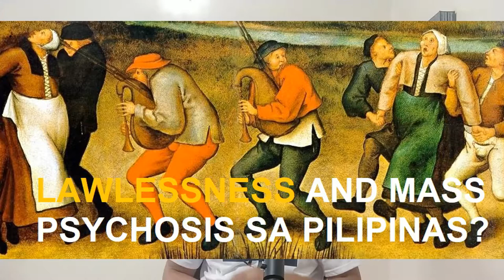1st yr anniversary ng John Weak vlog - Magbibigay tayo ng T shirts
1st yr anniversary ng John Weak vlog - Magbibigay tayo ng T shirts  - abangan ang youtube post sa detalye.
jwv101
John Weak vlog is a News, current events, history and commentary channel.

Balita + dakdak = Balitaktakan.